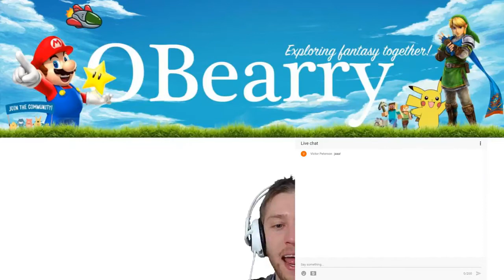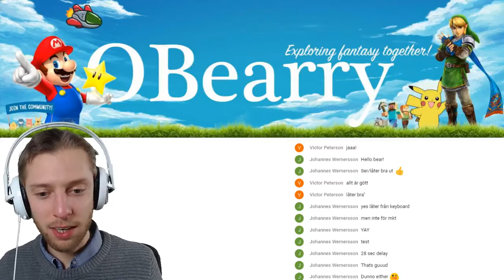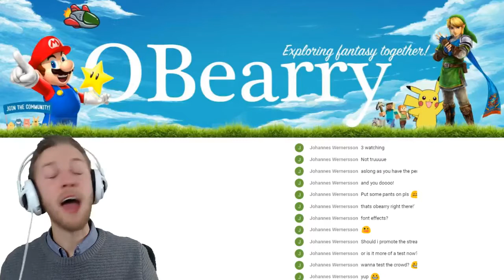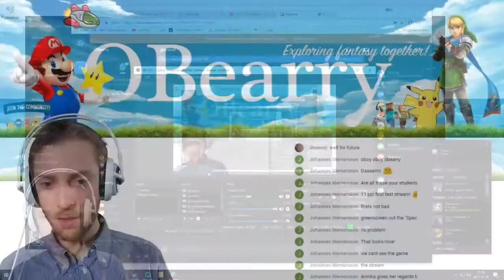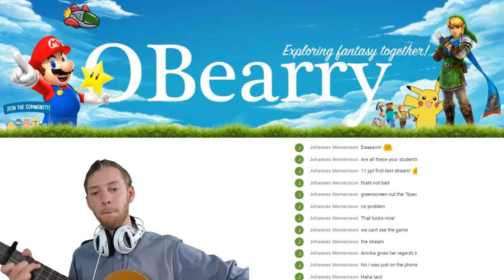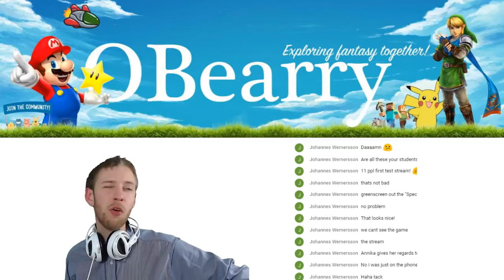Highlights from my first live stream!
So last night I decided to take my new youtube bedroom studio for a test run and live stream for the first time. And I was overwhelmed by the support I got. My friend Johannes helped me setup the audio and video. My students from school showed up and we played some rounds of Player Unknown's Battlegrounds (PUBG).  I think it's really cool that as a teacher I got to play with my students. Video games can really bring people together! In this video I document some of the silly highlights from the live stream. Sorry if it's a bit confusing! xD

I still have a lot to learn when it comes to streaming and making videos. But I am looking forward to it! Take care I love you!